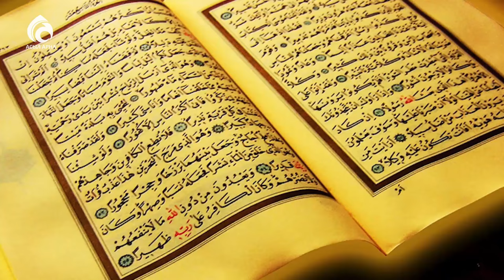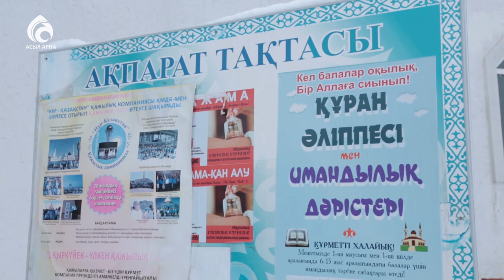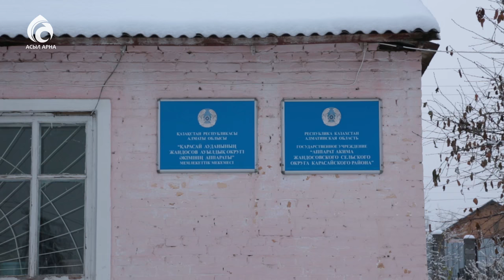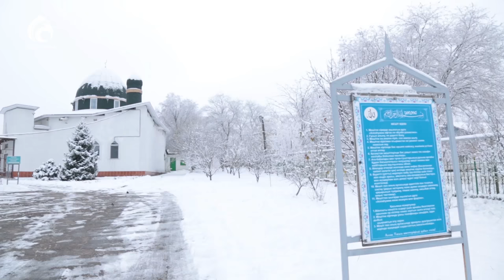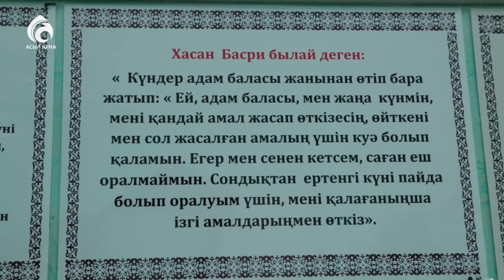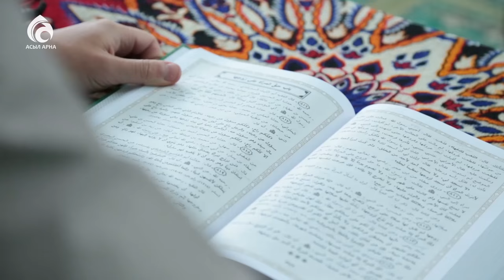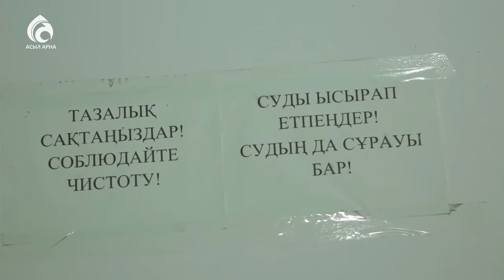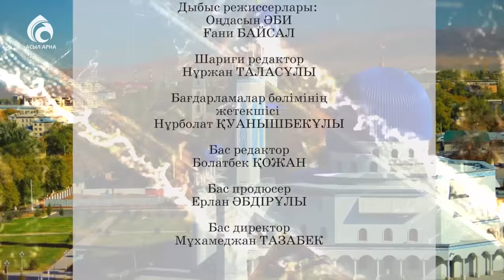Орынбет мешіті/Қазақстан Мешіттері/Асыл арна